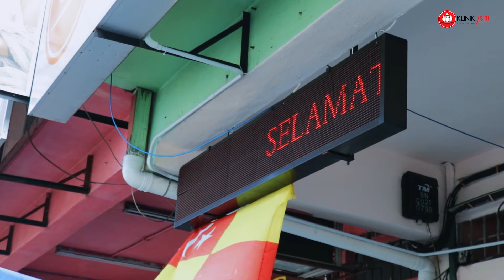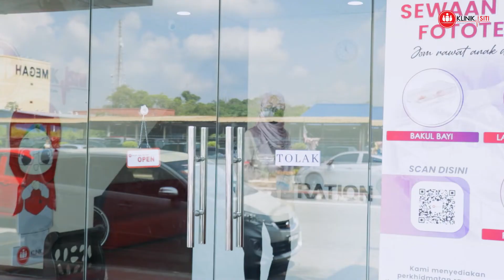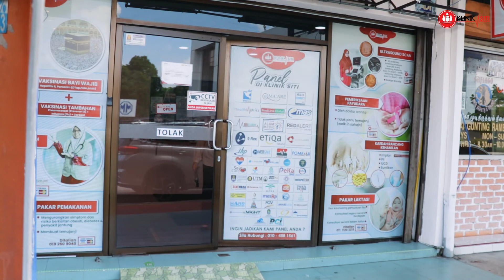prosedur rawatan klinik siti banting